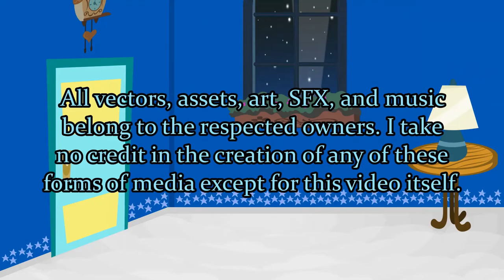The Beginning of Growth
It's time to make some changes around here...

All art and vectors belong to the respected owners.